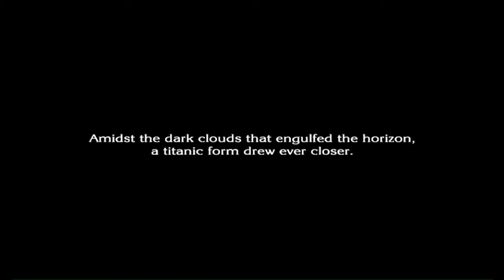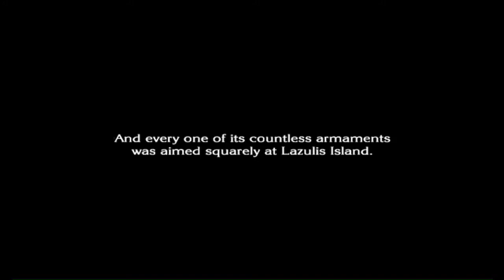The Last Story (Wii) [RUSHED CASUAL LONGPLAY] Part 17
Gameplay audio only.

During rushed casual run, I'll try and progress the story as quickly as possible. First time playing the game.